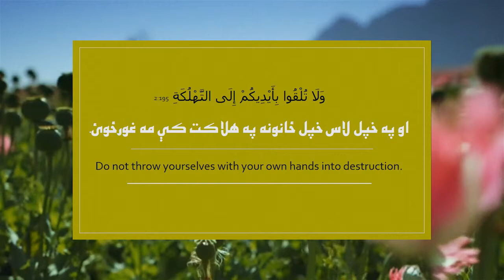Raees Ahmadzai Message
دښاغلي رئیس احمدزي پیغام خپلو افغان بزګرو ورونوته! خپل او دهیوادوالو بچي وژغورئ. مهرباني وکړئ کوکنار مه کرئ.